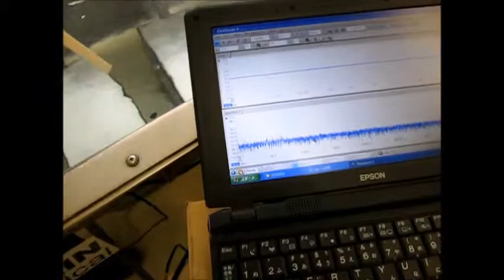超音波洗浄‹基礎実験› Ultrasonic cleaning 「basic experiment」